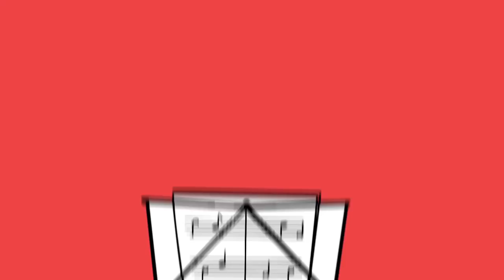A Place Called Home - Lucie Jones & Freddie Tapner (Alan Menken’s Christmas Carol)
Lucie Jones performing “A Place Called Home” with London Musical Theatre Orchestra’s Freddie Tapner ahead of the concert versions of the musical at London Lyceum theatre this December, 11th & 18th